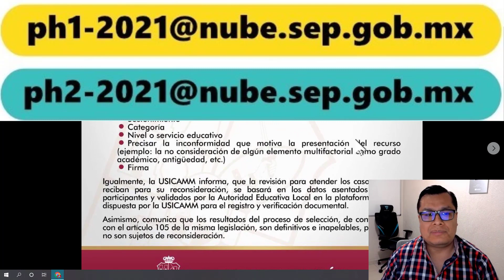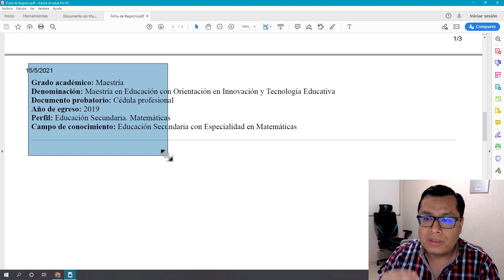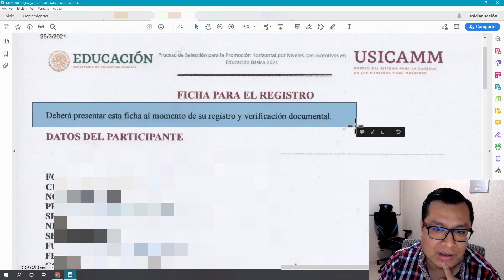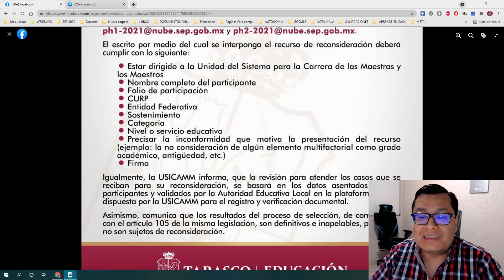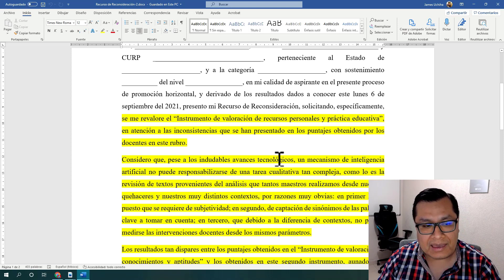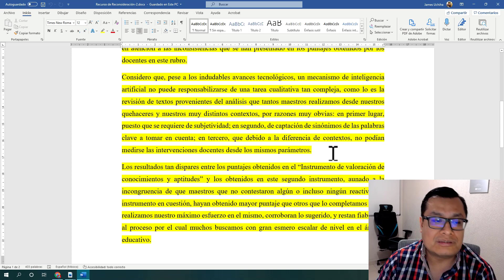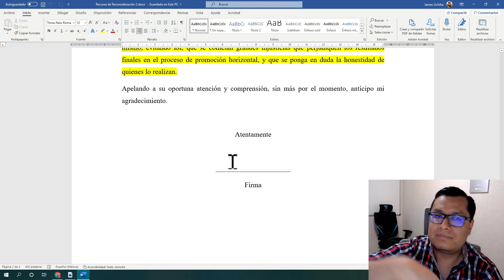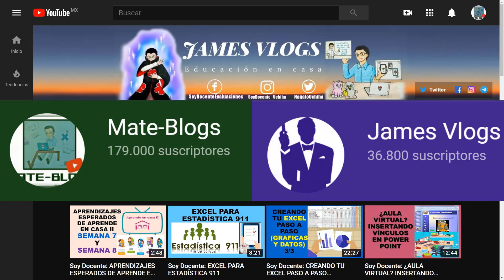Soy Docente: RECURSO DE RECONSIDERACIÓN PROMOCIÓN HORIZONTAL